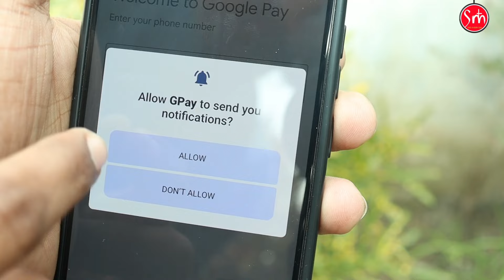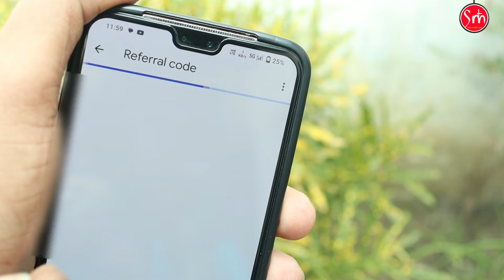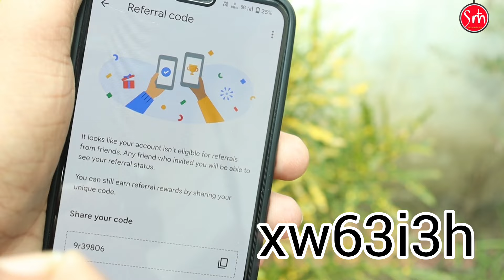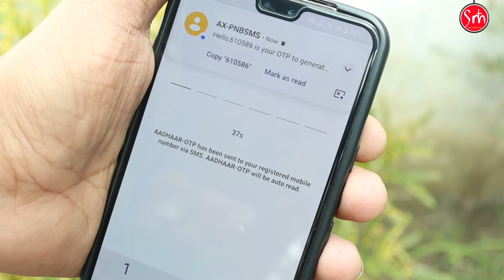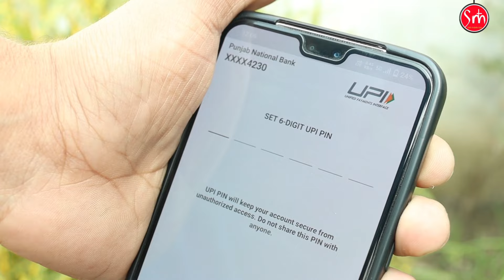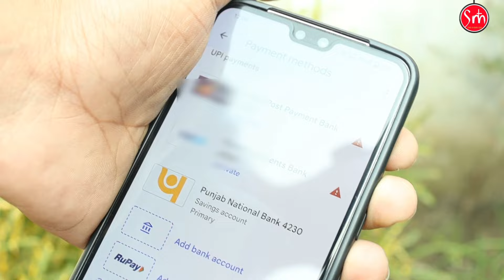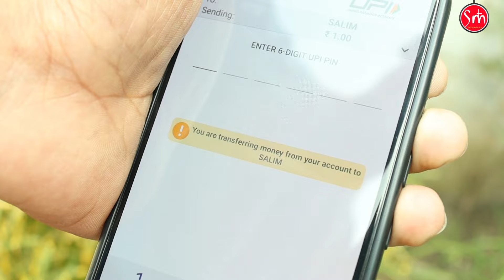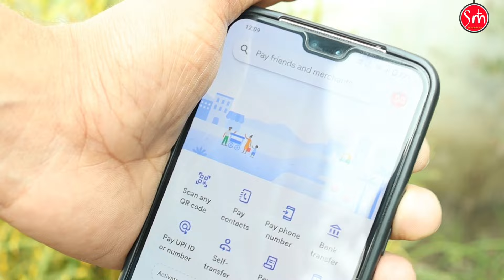Punjab National Bank Aadhar UPI Setup In Gpay | How To Create Aadhar UPI In Gpay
Hello Doston Aaj ki is video me Meine Bataya hai Punjab National Bank me Aadhar Card Se UPI Pin Kaise SETUP karna Complete Process in Hindi

Cover Topics:--
Punjab National Bank Aadhar UPI Setup In Gpay
How To Create Aadhar UPI In Gpay
Pnb Bank aadhar UPI
Punjab National Bank create Aadhar upi in gpay
Punjab National Bank create Aadhar upi
Aadhar Card se Google pey Kaise chalayen
how to set up Aadhar upi in GPAy
PNB Aadhar upi setup
Punjab National Bank Google pay Kaise Banaye
Punjab National Bank phone pe Kaise banaey
PNB Google pay Kaise banaey